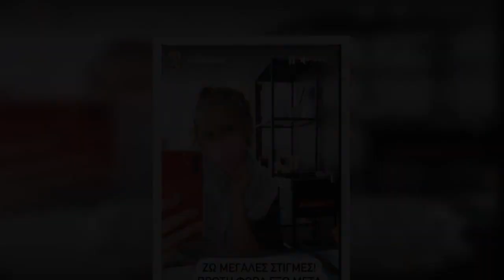Νάντια Μπουλέ: Η πρώτη έξοδος σαράντα μέρες μετά τον ερχομό της κόρης της - Δεν πάει ο νους πού πήγε